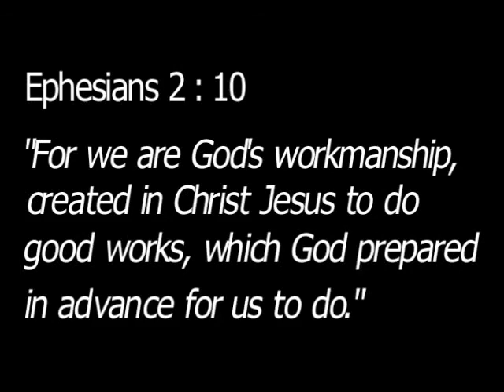Morningstar VBS 2009 Day 5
Hey Morningstar Family!!! Take a look at what the Lord did this year at Vacation Bible School.

Here's Day Five of the play the kids put on Son Rock Kids Camp Vacation Bible School at Morningstar Christian Chapel in Whittier California.